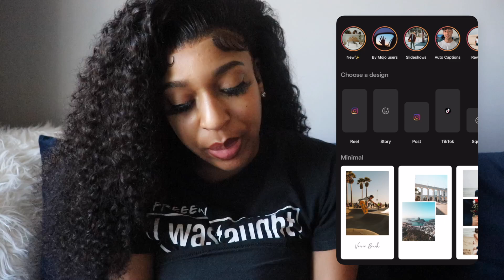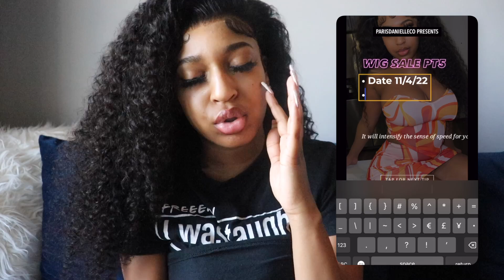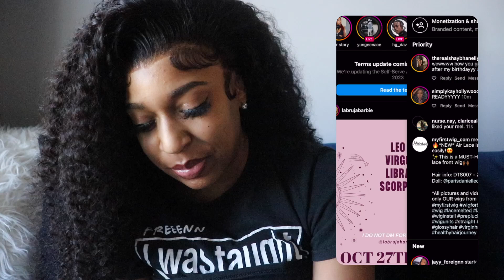VLOG! LOTS OF PARTYING+ CAR RANTS+ TAKING CLIENTS + MAKEUP ROUTINES & MORE!! FT Slove Hair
Hey y'all! welcome back to another vlog!! So I finally got to dress up for halloween as an adult for the first time & I ATEEEEEE which y'all knew I would! Besides that I was very productive this week along with coming to the realization of a lot of things. We have some rants and so many other things so sit back relax and enjoy the vlog!!